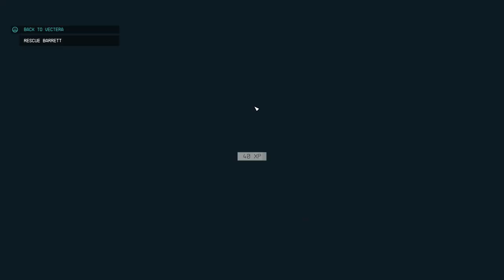Starfield: Rescue Barrett - Back To Vectera Ep.13